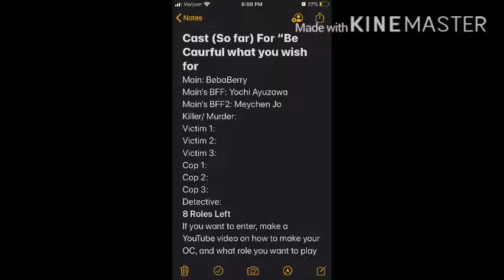Cast for upcoming GLHF (So dar) Read Desc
To enter, make a video showing how to make your Gacha Club OC and using the hashtag BeCaurfulWhatYouWishForGLHF (Sorry it’s long) and 8 people will win!